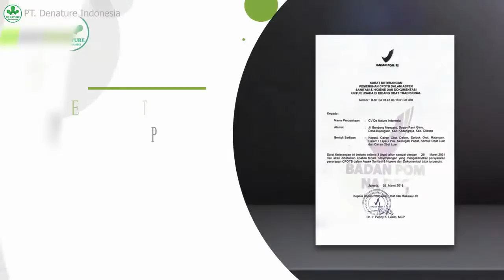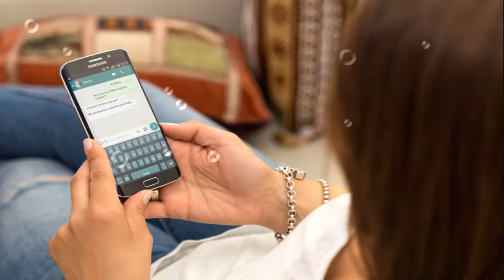Cara Menghilangkan Kutil Kelamin Pada Vagina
Cara Menghilangkan Kutil Kelamin Pada Vagina / Kemaluan Wanita

Anda Butuh Obat kutil kelamin ampuh?

Membahas tentang penyakit kutil kelamin atau daging tumbuh di kemaluan memang sedikit membuat bulu kuduk kita merinding.

Bagaimana tidak,
kita membayangkan sebuah daging yang tumbuh di antara organ kemaluan kita.

Sedang organ kemaluan adalah organ yang paling intim dari bagian tubuh kita.

hampir tidak ada habisnya berpikir dan membayangkan nya.

Tapi tahukah anda, bahwa kutil kelamin itu memang benar ada dan bisa tumbuh di dalam organ kemaluan baik pada pria atau pada wanita.

Sebelum kita masuk pada topik pembahasan ini yaitu cara mengobati kutil kelamin jika tumbuh pada miss v wanita.

Tidak ada salah nya kalau kita singgung sedikit masalah penyakit menular kutil kelamin tersebut.

langsung saja kita bahas dari diagnosis nya agar anda yang belum tahu tentang penyakit yang satu ini menjadi tahu dan bisa mewaspadai nya.

Kutil kelamin atau dalam bahasa internasional di sebut genital warts adalah satu penyakit menular yang menyerang organ vital pada manusia.

Penyakit ini di sebabkan oleh sebuah virus yang dalam bahasa penelitian di nama kan human papilloma virus infections.

Virus kutil kelamin ini bersarang di dalam sel darah penderitanya dan berpindah ke penderita baru nya melalui selaput berlendir yaitu pada saat melakukan hubungan seksual.

Kutil kelamin bisa tumbuh dan terus berkembang biak hingga seluruh organ penderitanya tertutup rapat dengan infeksi sel kelenjar kulit itu.

Mungkin pengobatan kutil kelamin akan jauh lebih mudah jika hanya tumbuh di bagian luar genital saja.

Tapi bagaimana jadinya yah, kalau kutil yang tumbuh tersebut sampai masuk ke dalam bagian dalam seperti misalnya.

Jika penderita nya seorang wanita, maka kutil kelamin tersebut bisa tumbuh di dalam dinding vulva bahkan tumbuh di dalam leher serviks.

Tentu hal yang sangat menakutkan dan susah di bayangkan bagaimana cara mengobati atau cara membuang kutil yang tumbuh di dalam vagina tersebut.

Untung nya kita hidup di zaman modern, zaman di mana semua masalah yang terlihat mustahil untuk di lakukan jadi mudah di lakukan.

Begitu juga dengan pengobatan kutil kelamin yang tumbuh nya di dalam miss v seorang perempuan.

Tahukah anda, seberapa bahayakah kutil kelamin tersebut yang tumbuh di dalam miss v wanita jika tidak segera di lakukan langkah pengobatan nya.

Mari kita ulas sedikit tentang bahaya dari kutil kelamin itu.

Bahaya kutil kelamin.

Selain dapat terus berkembang biak hingga menutupi seluruh organ kemaluan, kutil kelamin yang di sebabkan oleh hpv ini juga beresiko bahaya antara lain:

Memicu tumbuh nya sel kanker serviks jika penderita nya adalah seorang wanita.

Mengakibatkan tumbuhnya gelembung kista bartolin.

Merusak kelenjar sel reproduksi yang berpotensi mengakibatkan kemandulan.

Sedang pada pria bisa mengakibatkan tumbuhnya sel kanker prostat dan penis serta merusak sel reproduksi.

Lalu bagaimana cara mengobati kutil kelamin jika tumbuh pada miss v wanita.

Lalu bagaimana cara mengobati kutil kelamin jika tumbuh pada miss v wanita, dan apakah kutil kelamin bisa sembuh.

Adakah obat kutil kelamin tradisional, atau obat kutil kelamin di apotik saja yang harus di cari?.

Sederet pertanyaan yang tentunya muncul dalam benak seseorang yang terpapar virus kutil kelamin itu.

Sebab, pengobatan kutil kelamin yang salah, hanya akan mengulur waktu dan membuang buang materi saja.

Kontak Kami : 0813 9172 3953